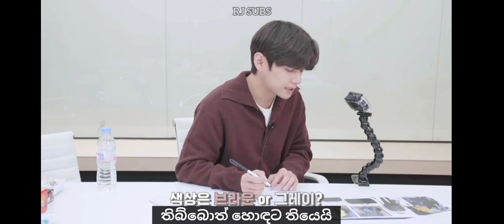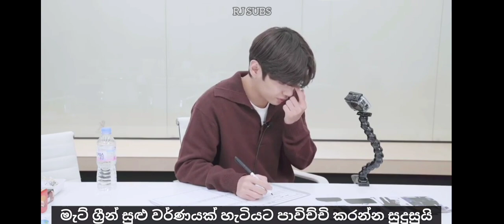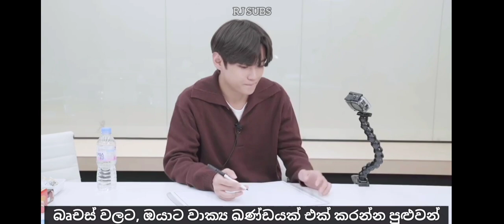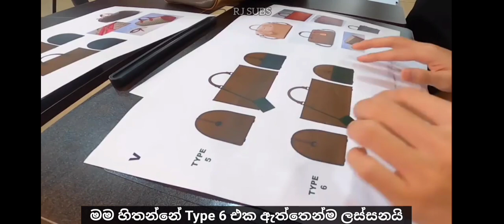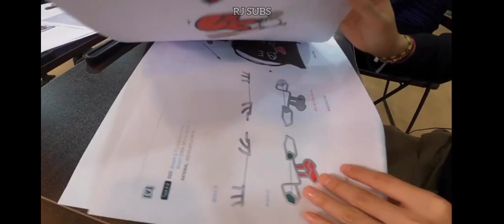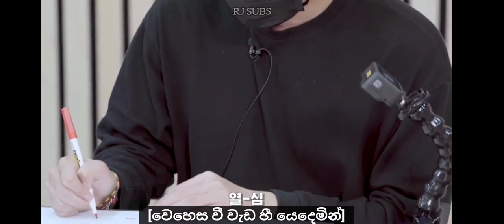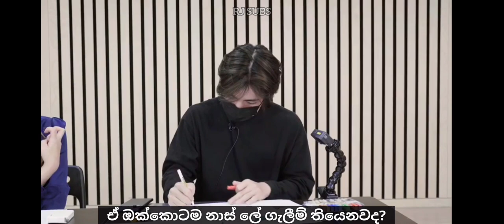ARTIST-MADE COLLECTION BY BTS 'Making-of Log' from V With Sinhala Sub